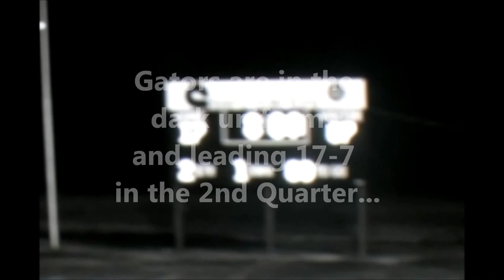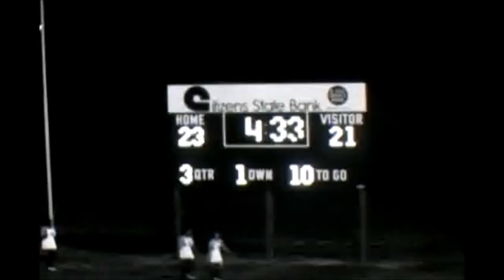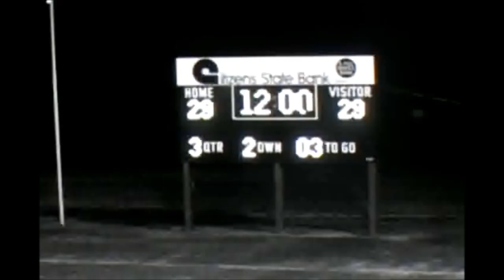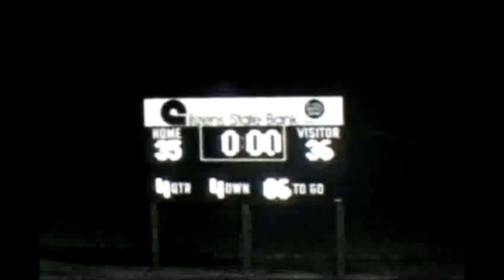1977 Dickinson Gators vs Huntsville Hornets - September 2, 1977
Road to the State Championship
Game #1
1977 Dickinson Gators vs Huntsville Hornets - September 2, 1977

"The 1977 season opened with great anticipation and optimism after the 10-1 success of 1976. As a freshman, I remember being disappointed that the varsity took our best player: Paul Warren. I also remember seeing the varsity players in the hall and and at the field house, and thinking, "these guys are huge...this will be a special season". I'm telling you, they were intimidating. No one, to my knowledge, knew anything about Huntsville. We just knew we had something special. So, first game of the year, at Sam Vitanza, we will start 1-0. However, someone forgot to tell Huntsville. The game was just back and forth...and Huntsville was not backing down. I just remember thinking, "who are these guys?" Two players stood out...the Quarterback, Royce Craft (went to Rice), and tight end/wide receiver Lloyd Archie (went to the University of Houston). I look in the program and he's only a sophomore! We had no answer for those two. They had as much talent as we did and ended up going 11-1 that season. No one expected the very first game of the season to be a dogfight with some unknowns. It was one of the best high school games I've ever seen."
     Dwayne Holmes - DHS Class of 1981